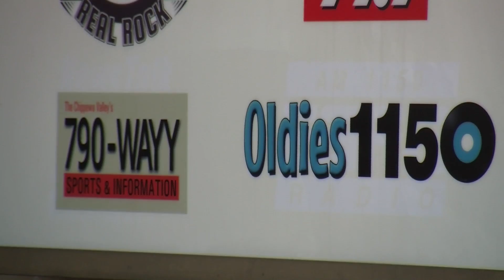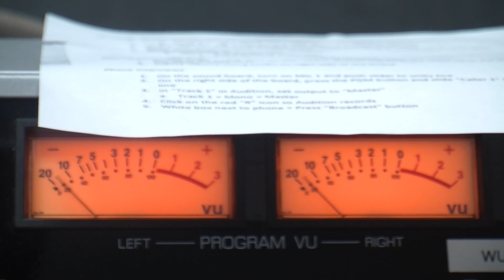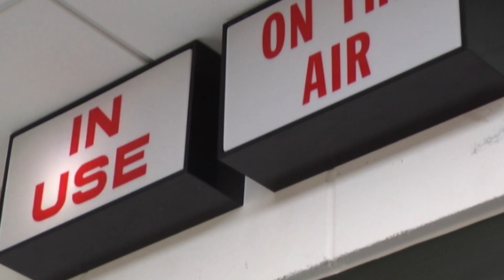UW-Eau Claire Foundation receives gift of radio station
University of Wisconsin-Eau Claire administrators say that radio listeners soon will be able to listen to the latest Blugold sports, music, lectures and more.

Mid-West Family Broadcasting is giving the UW-Eau Claire Foundation a radio station license, tower and other broadcast equipment with a net worth of $1 million.